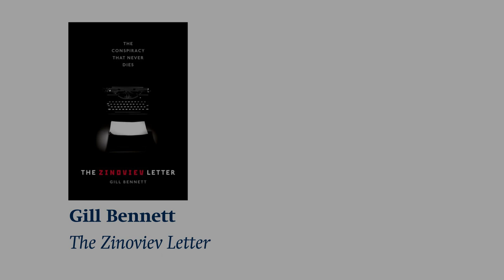British Politics Before the 1924 General Election | Gill Bennett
Gill Bennett, sets the political scene for the general election in 1924, which saw the Labour government under Ramsay MacDonald lose power. During the summer that year campaigns were run to discredit Labour and their ability to govern. The Zinoviev letter, which was published a few days ahead of the general election, first came to the UK via the Secret Intelligence Service as a telegram but very quickly made the rounds in London and was soon used against Labour when it appeared in the press.

Gill Bennett MA, OBE, FRHistS is an Associate Fellow of RUSI. She was Chief Historian of the Foreign Office from 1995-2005, and senior editor of its official history of British foreign policy, Documents on British Policy Overseas. As a historian in Whitehall for over forty years, she provided historical advice to twelve foreign secretaries under six prime ministers, from Edward Heath to Tony Blair. In 1998, in her role as Chief Historian of the Foreign Office, she was commissioned to write a report into the Zinoviev Letter affair for the Foreign Secretary, Robin Cook. A specialist in the history of secret intelligence, Gill published a ground-breaking biography, Churchill's Man of Mystery: Desmond Morton and the World of Intelligence (2006). Her most recent book, Six Moments of Crisis: Inside British Foreign Policy, was published by Oxford University Press in 2013.